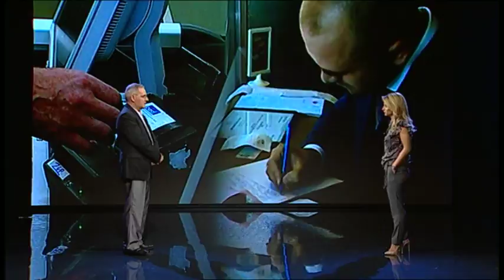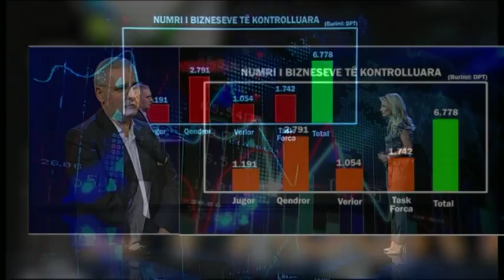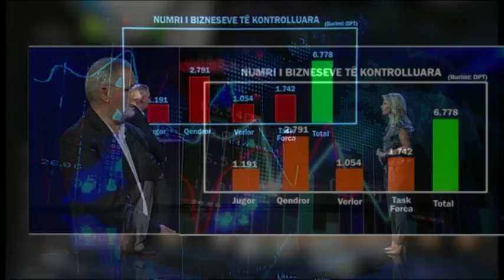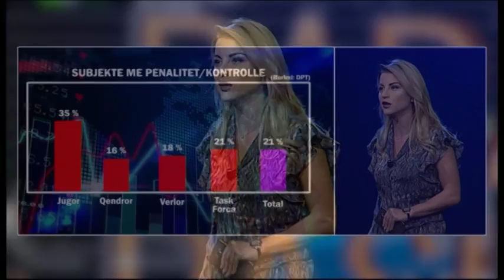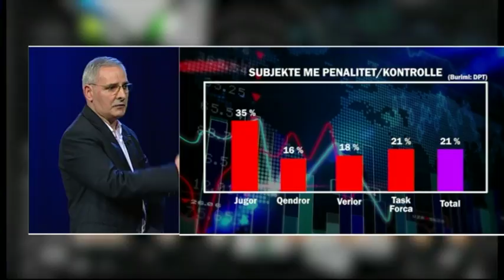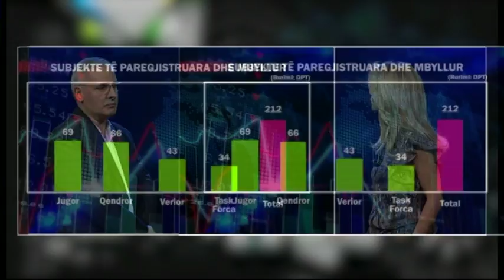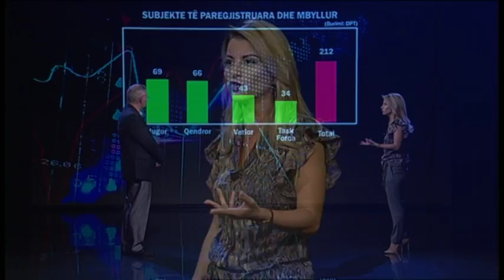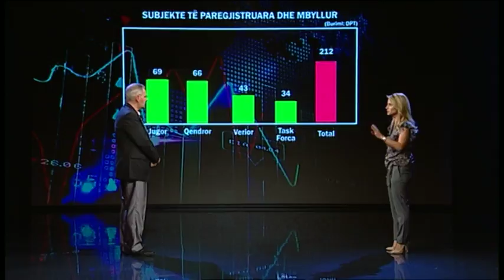Para e Pasuri - "Tatimet në terren, kontrollet, gjobat, mbylljet e bizneseve" - Ora News